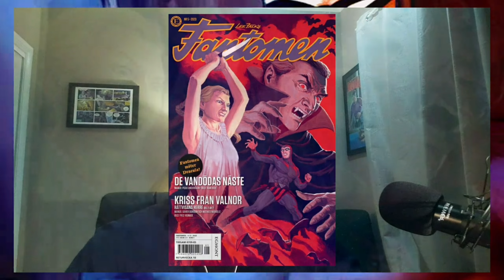Luca Erbetta Has Done AN AMAZING COVER For FANTOMEN NO.5